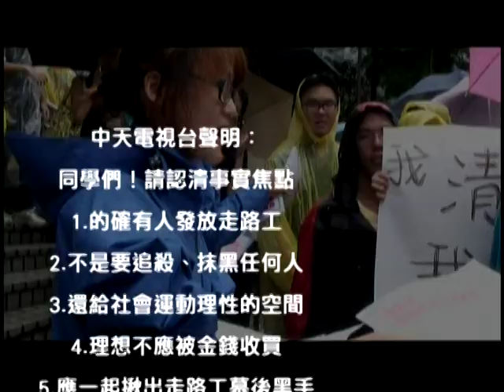2012.07.31 「我是學生，我反旺中」 數百人集結中天電視前抗議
「我是學生，我反旺中」
反媒體巨獸青年聯盟行動記者會

聲明及訴求：

1. 抗議旺中集團濫用旗下媒體打壓反對旺中併購案人士，要求旺中停止打壓，尊重閱聽大眾之言論自由。
2. 要求NCC駁回旺中併購案，遏止傳媒巨獸；新任NCC委員亦不應對旺中併購案放水。